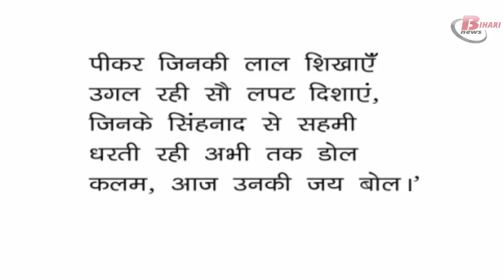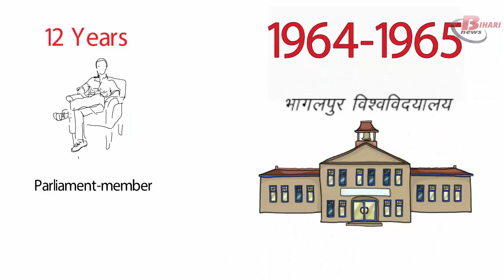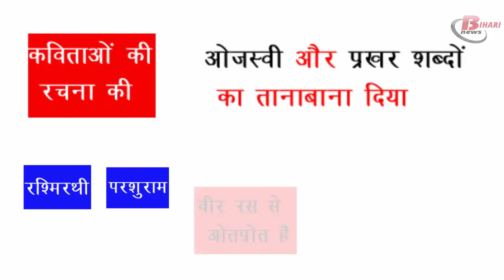Ramdhari Singh Dinkar Biography. Ramdhari Singh Dinkar Great Hindi poet, patriot and essayist.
Ramdhari Singh Dinkar was an Indian Hindi poet, patriot, Academic, and essayist. It is well known for his modern Hindi poems. In the time of the Indian Independence Campaign, he waged war with his poetry. RamdhariSinghDinkar used to make people aware of the country by writing poems on patriotism. He was born on 23 September 1908 in Simaria village, Bengal Presidency, British India ( now in Begusarai district in Bihar). His father's name is Babu Ravi Singh and mother's name is Manroop Devi. He was married to Tabhka village in Samastipur district of Bihar. As a student, his favorite subject was history, politics, and philosophy.

During the Indian Independence, Dinkar initially supported the revolutionary movement, but later became Gandhian. However, he used to call himself 'bad Gandhi' because he supported the feelings of anger and revenge among the youth. In Kurukshetra, he acknowledged that war was destructive but argued that it is necessary for the protection of freedom. Dinkar was elected three times in Rajya Sabha, and he was a member of this house from April 3, 1952, to January 26, 1964, and was honored with PadmaBhushan in 1959. He was also the Vice-Chancellor of Bhagalpur University (Bhagalpur, Bihar) at the beginning of the 1960s.

Award and Honours
He was honored by the Government of India for Kashi Nagri Pracharini Sabha, Uttar Pradesh Government and he is also got an award from Government of India for his epic poem Kurukshetra. He also got an award for the SahityaAkademi Award in 1959 for his work URAVASI. He also got Padma Bhushan Award by Government of INDIA. He is awarded by the LLD degree By Bhagalpuruniversity.